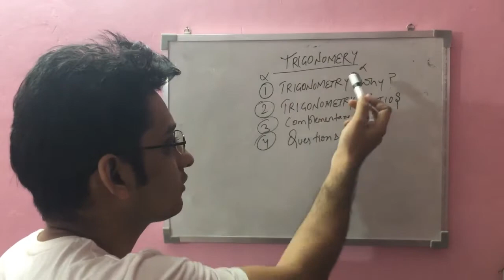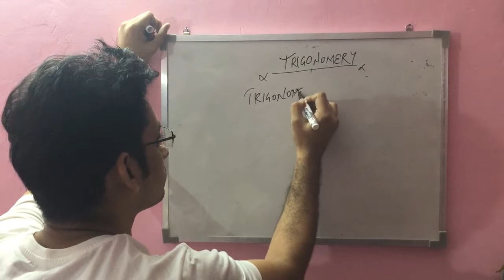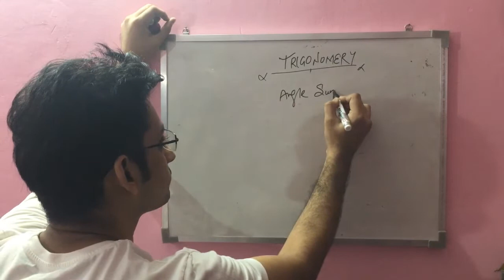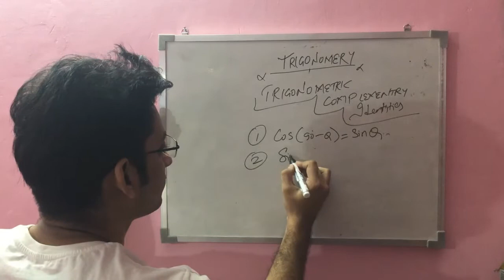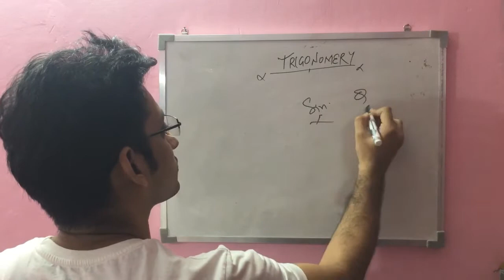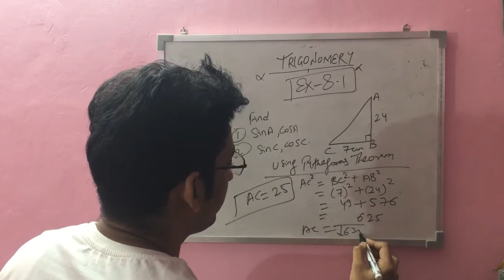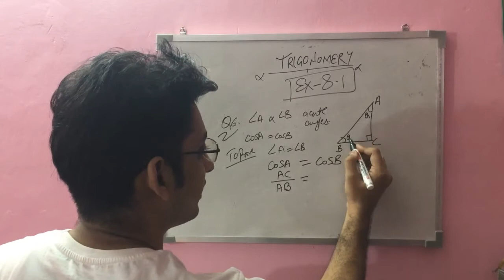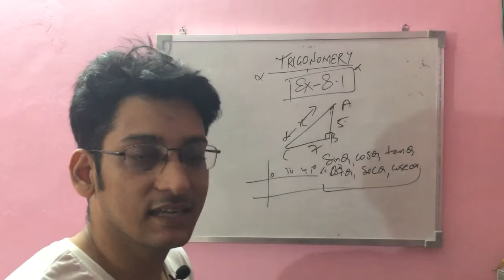Trigonometry Basic Concepts | Trigonometry Class 10 Chapter 8 | Trigonometry Formulas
Hello All, @PG Excellence Classes come up with Concepts of Trigonometry which helps to boost your concepts and problem solving techniques.